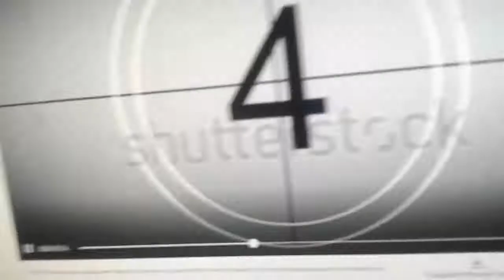12 октября 2018 г.